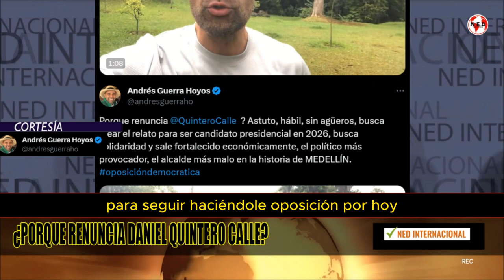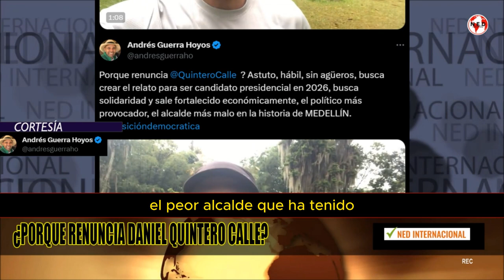📢 ¿POR QUÉ RENUNCIÓ DANIEL QUINTERO CALLE?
Porque renuncia Quintero Calle? Astuto, hábil, sin agüeros, busca crear el relato para ser candidato presidencial en 2026, busca solidaridad y sale fortalecido económicamente, el político más provocador, el alcalde más malo en la historia de MEDELLÍN.